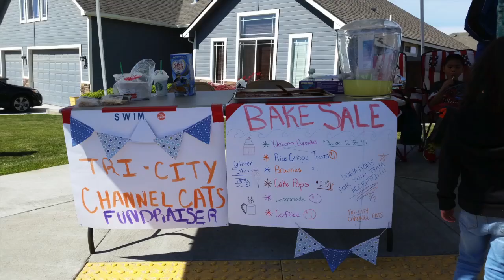swim a thon Promo 2018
Sharing why we participate in Swim a thon and what it brings to our team! Go Tri City Channel Cats! Thank you to Monreans for making such a fantastic video!